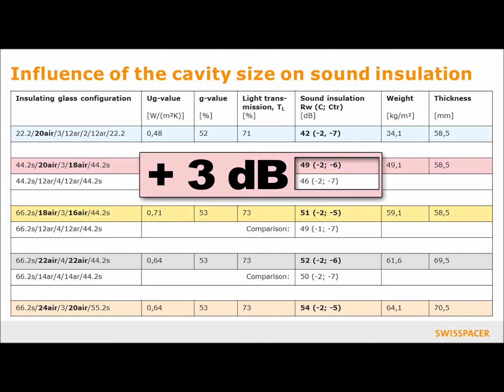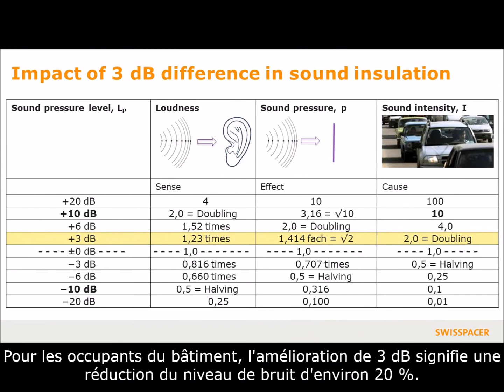Swisspacer AIR - Meilleure isolation acoustique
SWISSPACER AIR permet de réduire fortement ces tensions. Afin de ne plus rencontrer de situations critiques, SWISSPACER AIR effectue un équilibrage de pression entre l’environnement et l’espace intercalaire, offrant ainsi une plus grande sécurité. Le risque de casse du verre est fortement réduit lors d’un transport avec des différences d’altitudes.